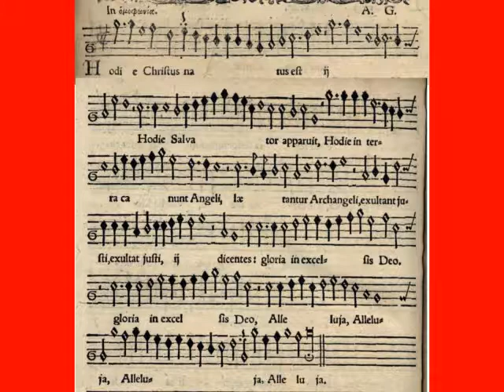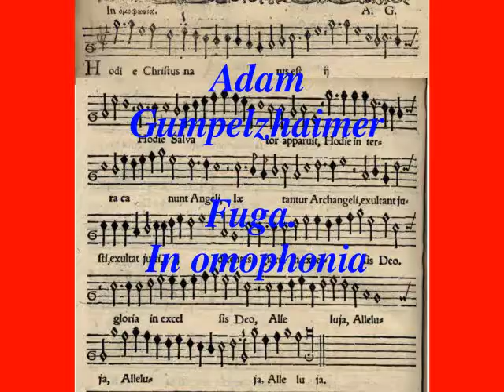Adam Gumpelzhaimer: Fuga. In omophonia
Adam Gumpelzhaimer: Fuga. In omophonia, in: Compendium musicae, Augsburg 1591, p. [43-44], No. 2

Text: Hodie Christus natus est, hodie Salvator apparuit: hodie in terra canunt Angeli, laetantur Archangeli: hodie exsultant justi, dicentes: Gloria in excelsis Deo, alleluja.

Die Folgestimme setzt nach drei Semibreves im Einklang ein.